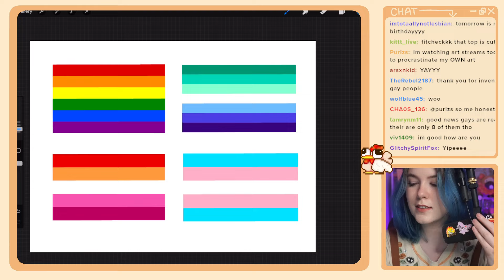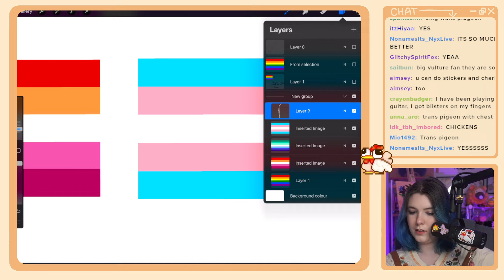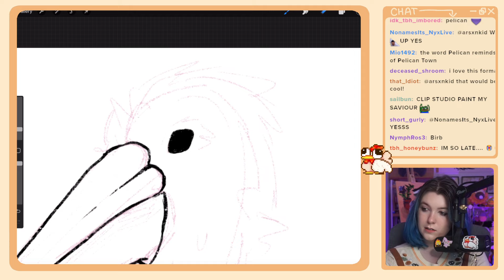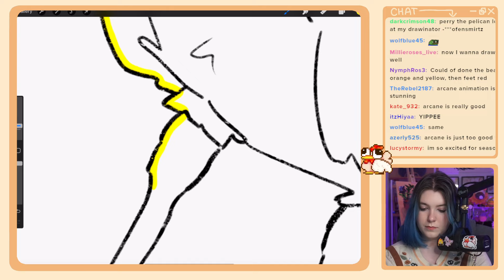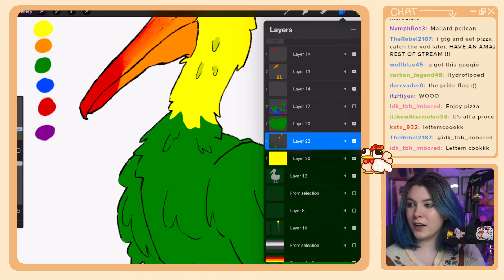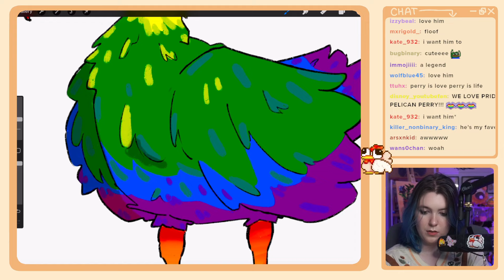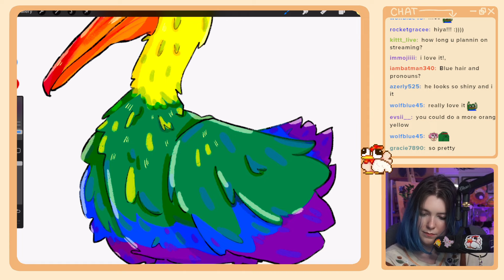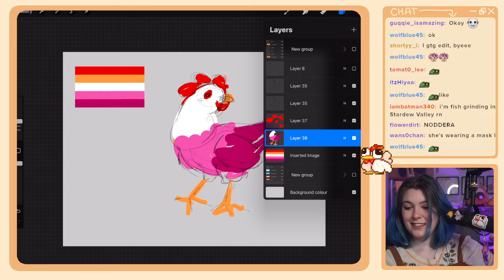DESIGNING BIRDS FROM PRIDE FLAGS!!